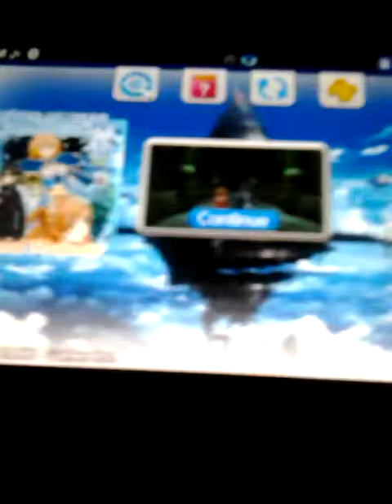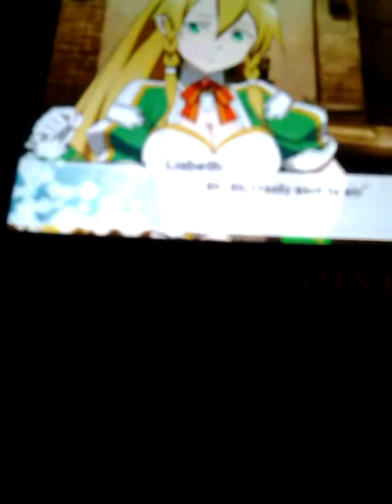Sword Art Online Hollow Fragment Walkthrough part 26